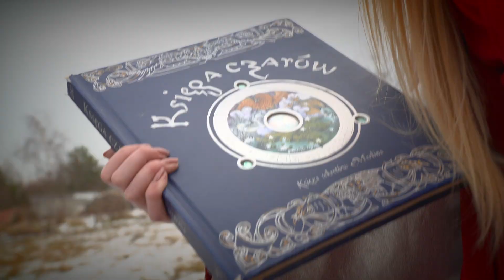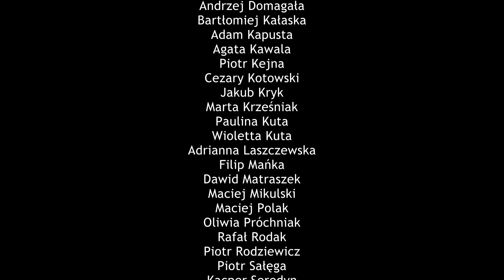Studniówka 2019 KEN Puławy czołówka klasy 3LA